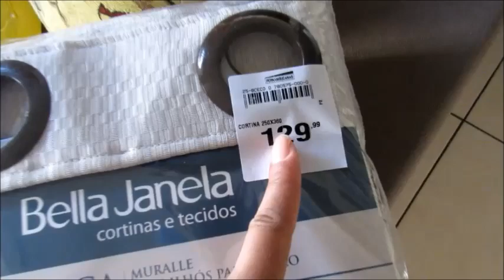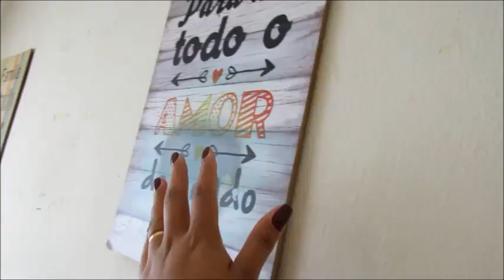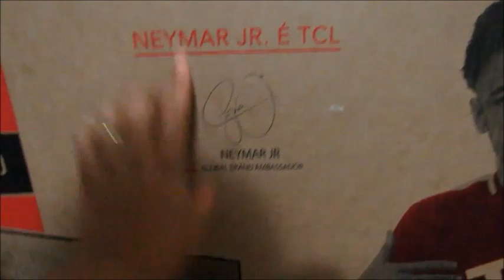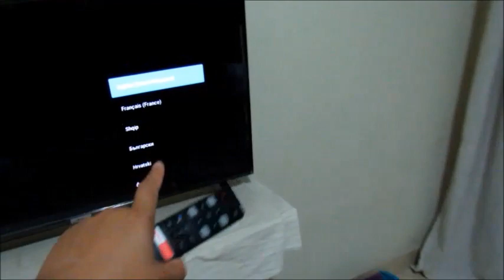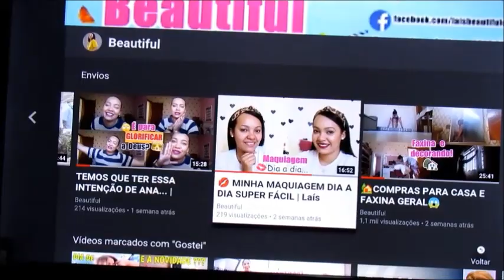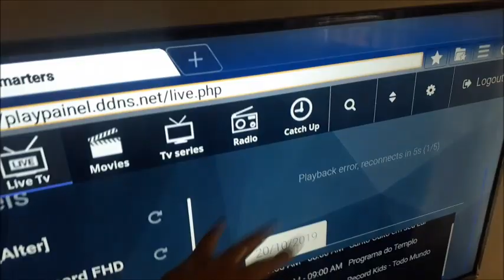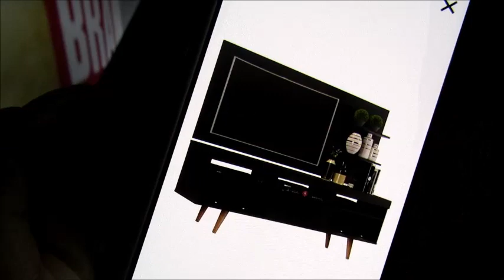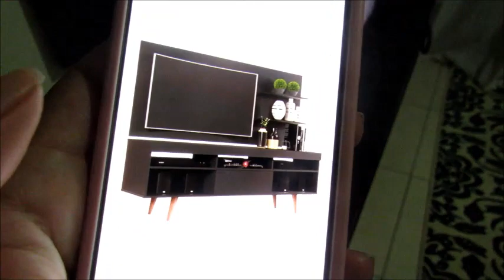TRANSFORMAMOS NOSSA SALA 😱 antes e depois😭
📸 ME SEGUI NO INSTAGRAM: @blogdabeautiful